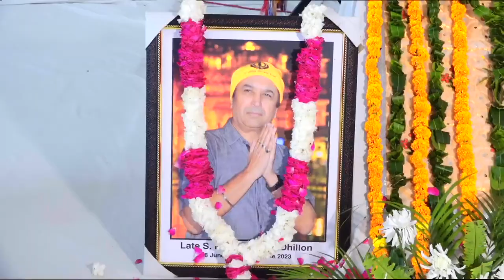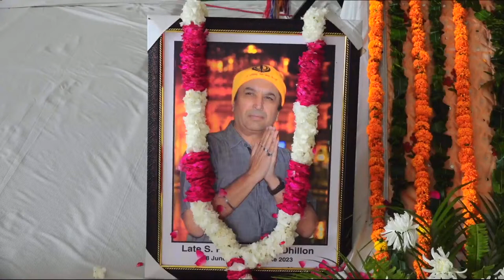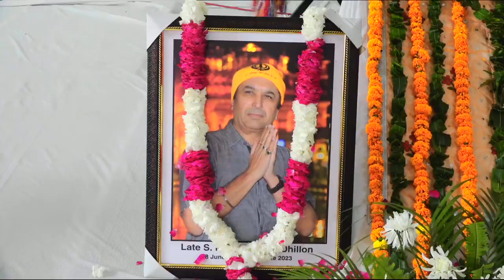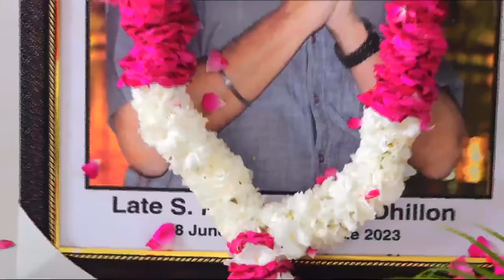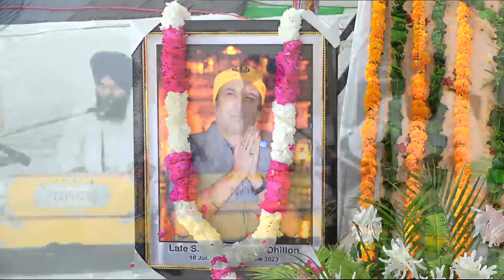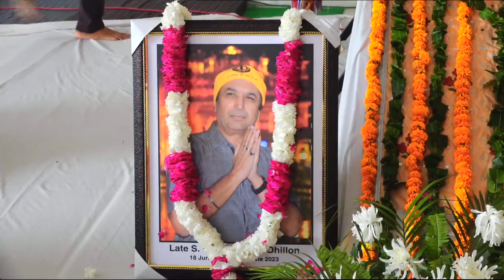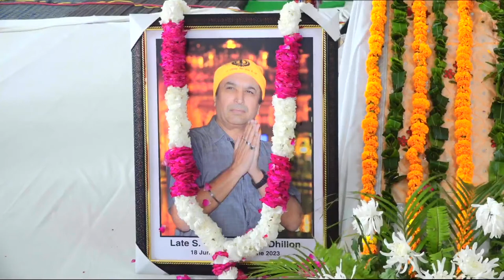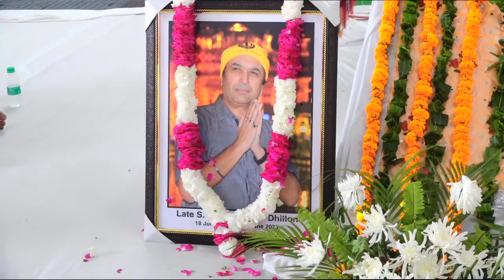LIVE Antim Ardas S. Mangal Singh Dhillan Pind Neelon Kalan Ludhiana